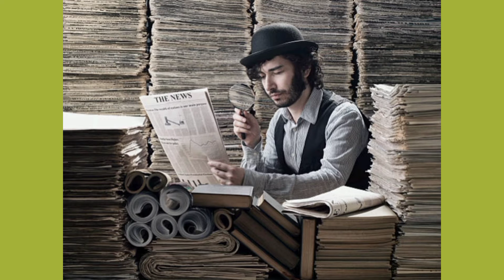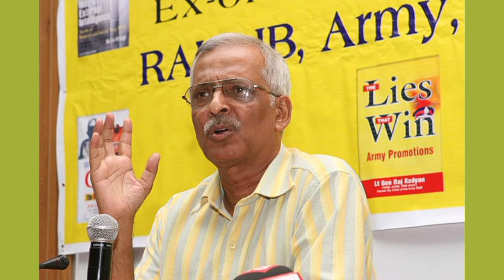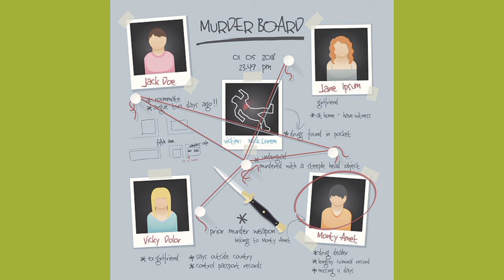Secret Operation of Research and Analysis Wings of India